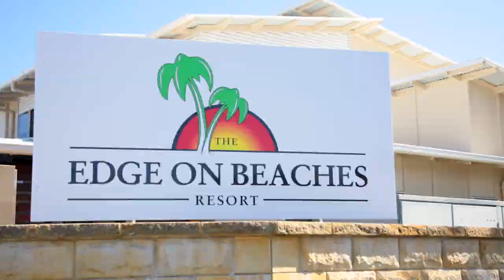41 Edge on Beaches